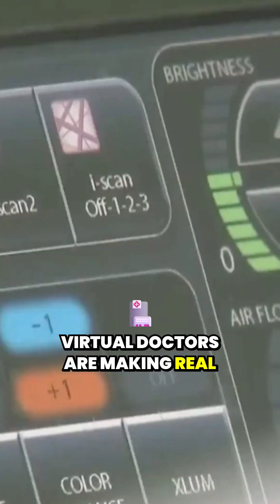How AI Is Outperforming Human Doctors In Diagnostics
Imagine a hospital where AI doctors diagnose patients with 93% accuracy. It's not a scene from a movie. It's a reality in China.

While the US debates the ethics of AI in medicine, China has quietly built an AI-run hospital, diagnosing 10,000 patients in days. Mrs. Liu, suffering from chronic joint pain, received a diagnosis from an AI doctor, highlighting efficiency gains. Backed by government strategy and massive data, China's AI advancements leave the US behind.

What does this mean for global healthcare, and can the US catch up?